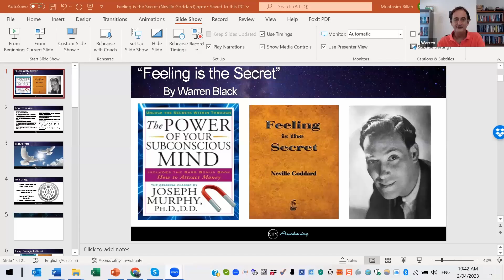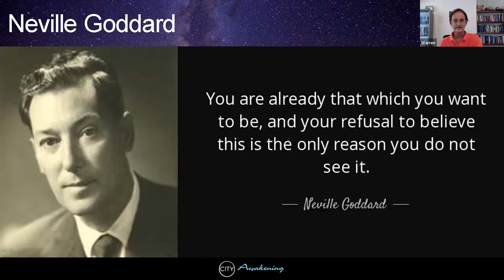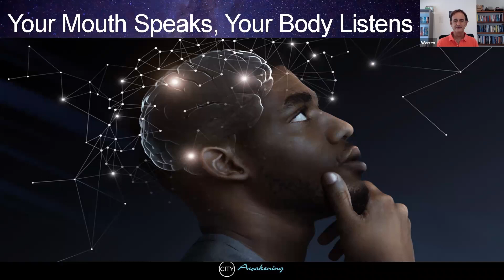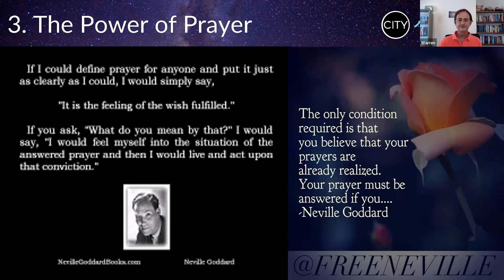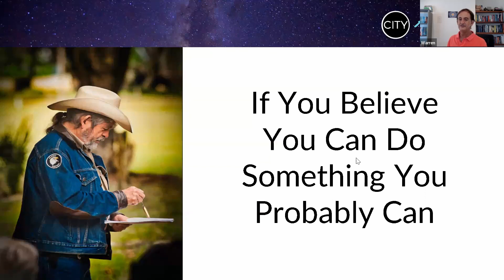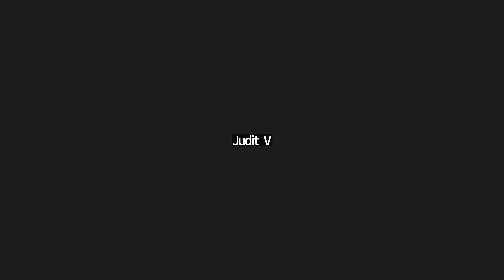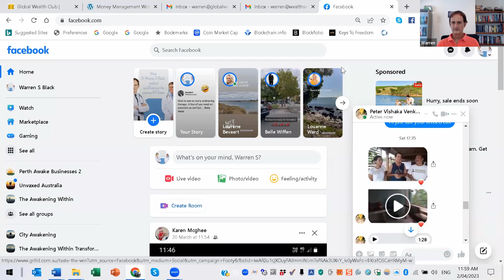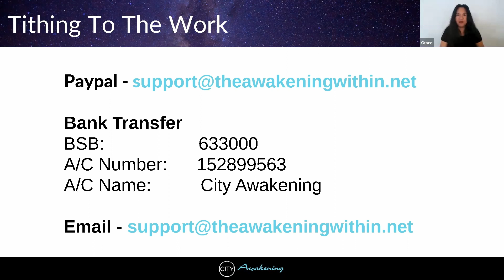Feeling Is The Secret Part 1 | City Awakening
Warren Black teaches principles taught by one of the greatest manifestation teachers, Neville Goddard.

Neville Goddard pastored a New Thought church in America in the 1950s and 60s and helped many to create financial freedom and radically change their life status.

Warren will be looking at Neville's famous classic
"Feeling is the Secret"

In this short but remarkable book, Neville Goddard shares 4 powerful principles on how to change your FEELING state and as a DIRECT RESULT, shift your OUTER REALITY.

Warren will be sharing how to apply them in this modern world.

Did you enjoy the video and want to learn more or would like to stay up to date with our latest live teachings and become part of our community?

- Join the City Awakening Community